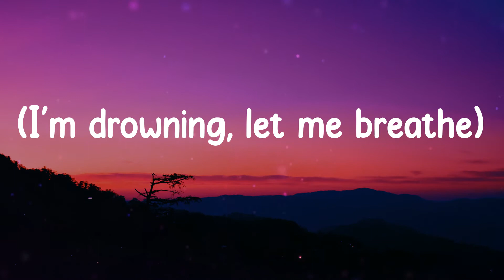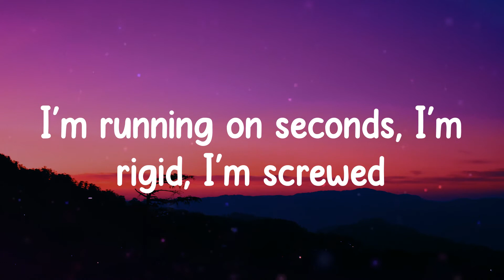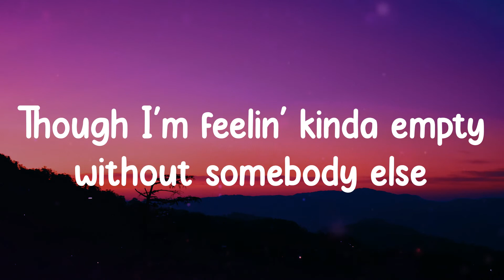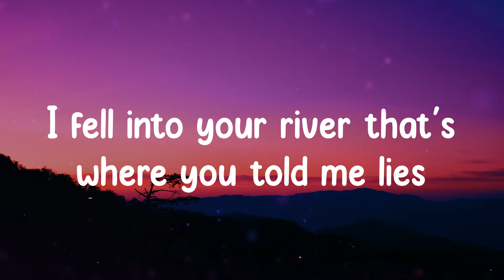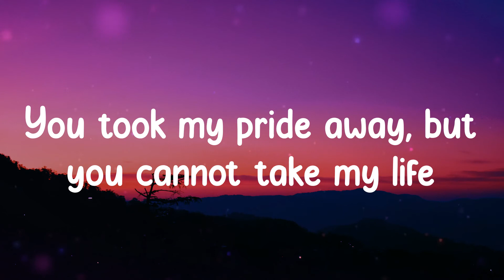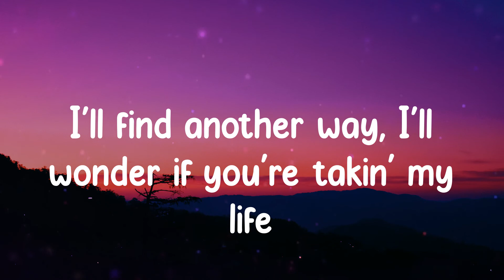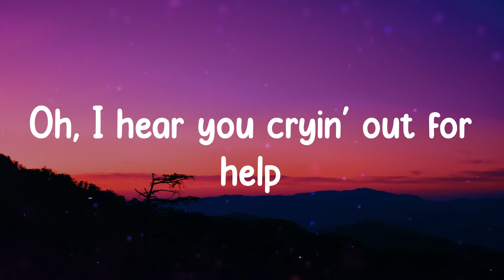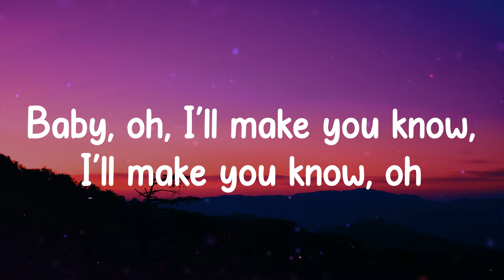BoyWithUke - Toxic (Lyrics)